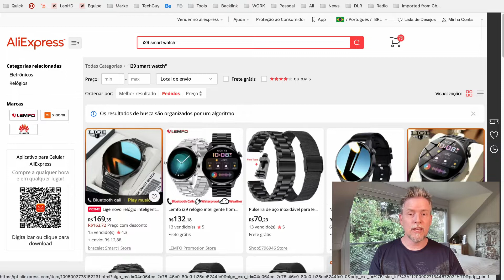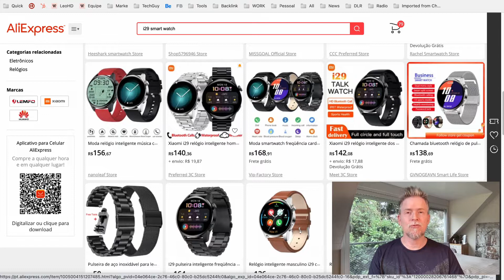i29 SMARTWATCH Lige 2024? Lemfo i29? Xiaomi i29? Relógio Masculino 2024 [BARATO!!]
Começa o i29 SMARTWATCH que é vendido como LIGE 2024, LEMFO i29 e XIAOMI i29 no Aliexpress. Buscando trazer mais um relógio com bom custo benefício aqui no canal e entenda a jogada dos Chineses!

Links para os Smart Watches Lige 2024, Lemfo i29, Xiaomi i29:

Lige 2024
Link com todas marcas Smartwatch i29

Marcas anunciando o Smartwatch i29 Relógio Masculino:

Lige
Lemfo i29
Xiaomi i29
Missgoal i29
Gear Vita i29
Runnerfit i29
Zmkslle i29
Fimaodz i29
Bakeey i29

Capítulos do vídeo Lige 2024? Lemfo i29? Xiaomi i29?

01:33 Site do Ali e confusão das marcas
02:48 Unboxing Lige 2022, Lemfo i29, Xiaomi i29
04:44 Funções do relógio Lige 2022? Lemfo i29? Xiaomi i29?
08:37 Watchfaces Lige 2022? Lemfo i29? Xiaomi i29?
10:47 Aplicativo do celular Wearfit Pro
14:55 Considerações finais

Produtos recomendados pelo Canal Tech Guy:

Fone de Ouvido Bluetooth:
Fone Bluetooth Soundpeats True Air 2 (sem borrachinha)
Fone Bluetooth QCY T13 (com borrachinha)

Relógio Inteligente:
Relógio Lige 2023
Relógio Inteligente Infantil Q12

Uso pessoal:
Powerbank i2Go 20.000 mAh
Powerbank i2Go 10.000 mAh

Casa Inteligente:
Lampada Inteligente Elgin
Tomada Inteligente Ekaza
Pilhas recarregáveis Elgin

Fire TV Stick Full HD
Echo Show 5 (com Alexa)
Kindle 11ª Geração

Grupo TECH GUY no Telegram para tirar dúvidas e receber as novidades do Canal: